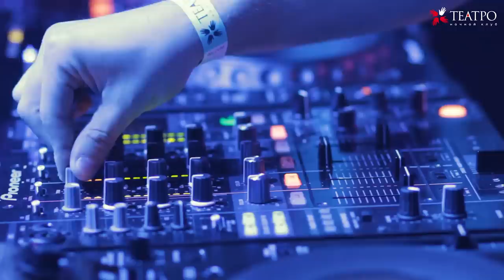Pointofview 5 w/ Dennis Sheperd and Alex O`Rion @ Teatro 20/10/12 , official aftermovie